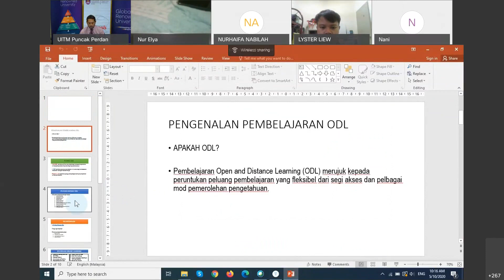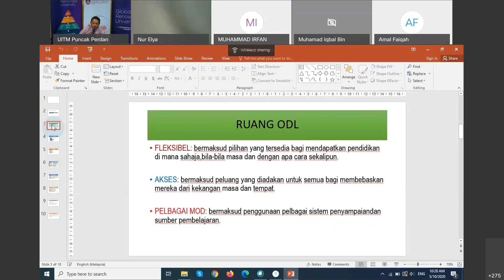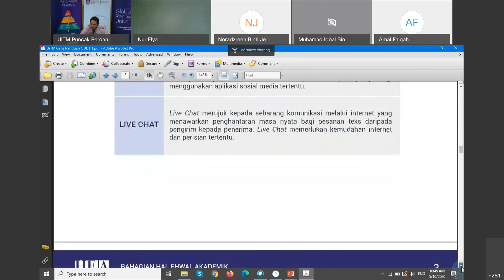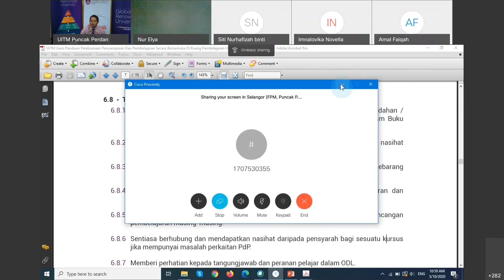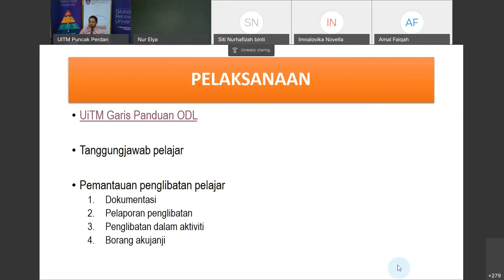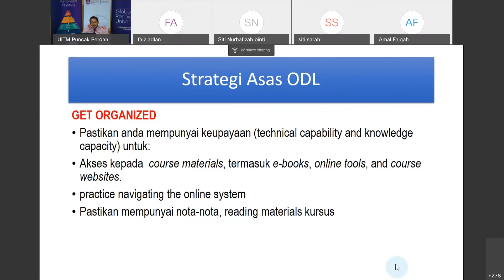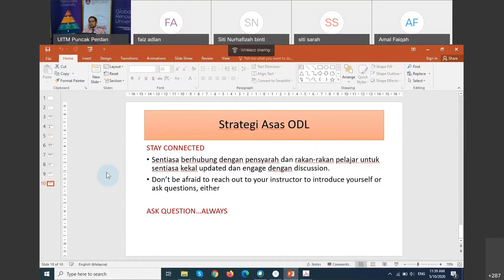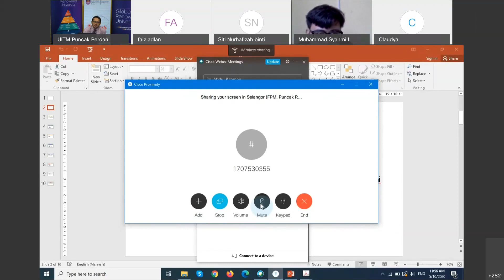Pengenalan ODL dan kaedah pelaksanaan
Minggu EDU 5.0 @ FPM UiTM
oleh Dr  Abdul Rahman Ahmad, Timbalan Dekan Akademik